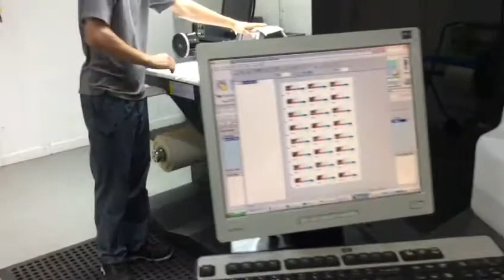HP Indigo WS4500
Series HP WS 4500
95232436 Impressions. Max speed rating: 8m/min @ 7 colour